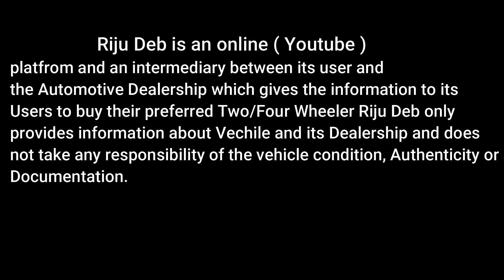Second Hand Car In Assam / Assam Second Hand Car Market / Used Car Dealers With Finance Facility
Hii

     Welcome to Riju Deb Channel, In this video i will show you the used car market in Nagaon Assam

           Nagaon Motors

Second Hand Maruti Hyundai Mahindra // Eon Swift Dzire Renault Duster  Chevrolet Hyundai Verna Renault Capture Hyundai Gets Etc. For Sale In Assam